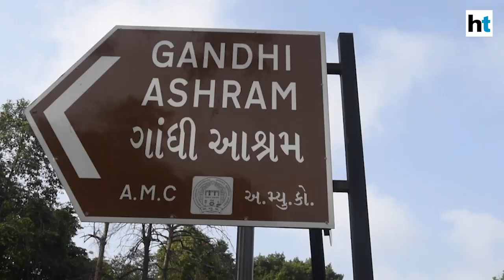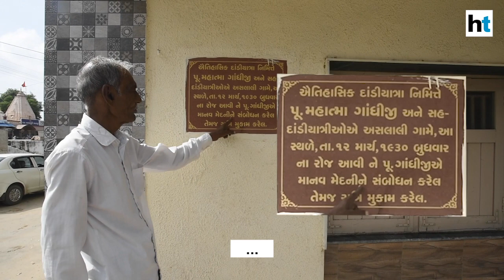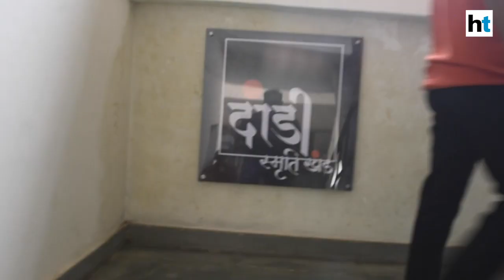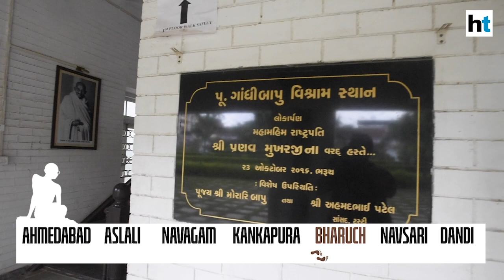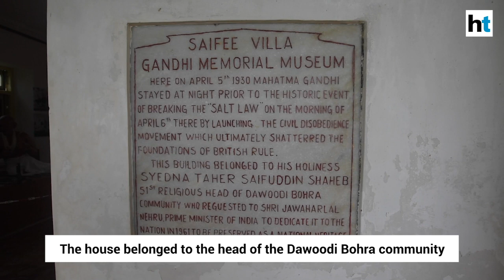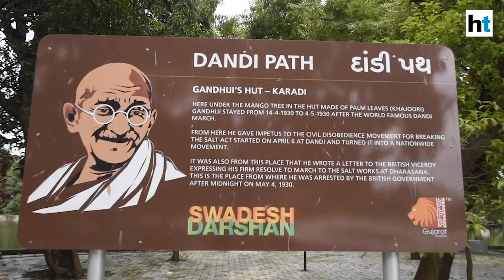Retracing the historic Dandi March | Gandhi’s 150th birth anniversary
As the 150th birth anniversary of Mohandas Karamchand Gandhi, famously known as Mahatma Gandhi and the Father of the Nation, approaches, Hindustan Times retraces his steps on the historic Dandi March. Gandhi undertook the arduous journey to mobilise support against a draconian salt tax imposed by the British. Hindustan Times' Paramita Ghosh explores the monuments erected to commemorate the march, and tries to discover how relevant the Mahatma's legacy remains in India today.